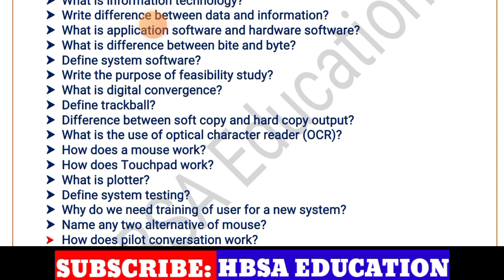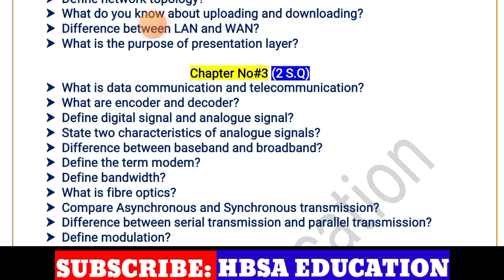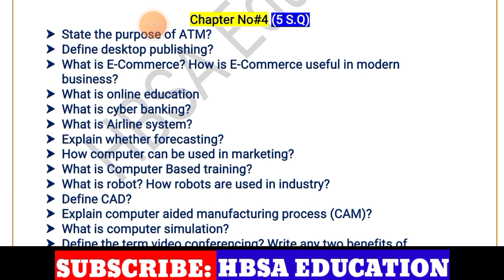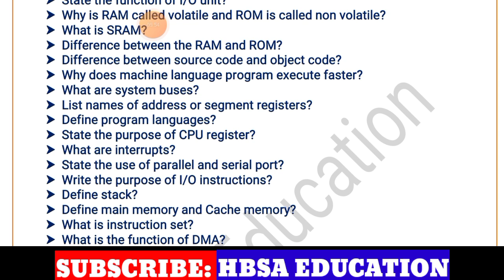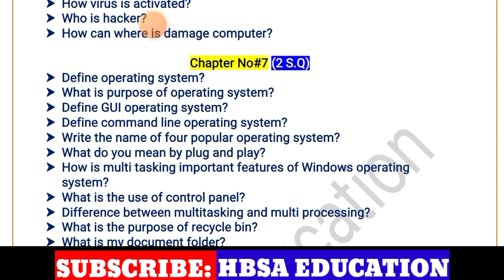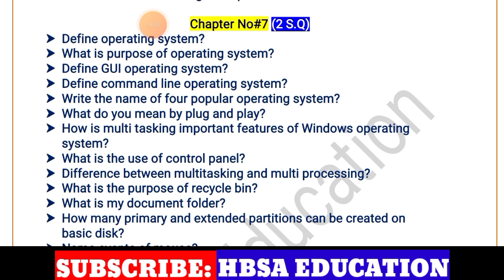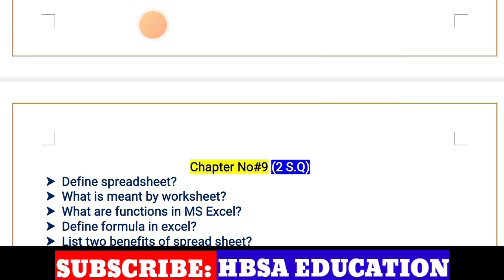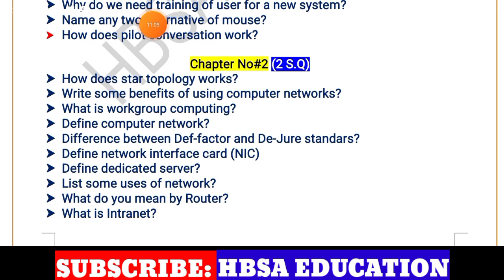11th Computer Guess 2025-Class 11/1st year Computer Paper-ICs part 1 Computer Guess 2025-imp S.Q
11th Computer Guess 2025-Class 11/1st year Computer Paper-ICs part 1 Computer Guess 2025-imp S.Q

1st year/11th Computer 3 most important Long Question-Class 11 Computer Guess Paper 2025-All Board

11th Computer Guess Paper 2025-Computer Guess 2025 Class 11-1st year Computer 40 important S.

Computer Guess 1st year/Class 11 ||11th Computer 99% Guess 2025|| Computer 11th New Paper pattern 2025 || HBSA Education

In this video topic is 11th Class Computer Paper Pattern and most important Guess Short and Long Questions with MCQs chapter 1,2,3,4,5,6 and Dengue Question.How to solve 11th class Computer Paper in Board Exam.How to attempt Computer paper In Board Exam.Computer Paper presentation in Board Exam 2025.

11th Computer Guess Exam 2025|Computer 10 Class New Pattern Guess|HBSA Education Guess-Punjab Boards

11th Computer most important Long Question|1st year/Class 11 Computer Guess|Board Exam 2025|11thComputer|HBSA

11th Class Computer Guess Paper according New Pattern|imp Short Question|11thComputer|Board Exam 2025

11th Class New Board Pattern Conceptual understanding knowledge Application Based Guess Paper for all Bise Exam 2025

1st year/Class 11 Computer Guess Paper 2025
11th Class Computer Guess Paper 2025
Guess 11th Computer 2025
Computer Guess Paper 11th class 2025
Board Exam 2025 class 10 Computer Guess
11th Class Computer most important short questions 2025
class 10 Computer imp S.Q
11th Class Computer most important Long Questions 2025
1st year/Class 11 Computer imp L.Q
Guess 11th Class science subjects 2025
11th class Computer Computer Math Computer Guess 2025
11th class Tarjuma tul Quran Computer Computer Computer Guess 2025
11th Class Computer Paper scheme 2025
1st year/Class 11 Computer scheme of study 2025
11th Computer Pairing scheme 2025
Computer 11th Class Paper 2025
11th Class Model Paper Board Exam 2025
11th Computer important MCQs Guess 2025
11th Computer important solve objective Guess 2025

11th/1st year/Class 11 Computer Guess 2025 Bise/Board Lahore

11th/1st year/Class 11 Computer Guess 2025 Bise/Board DG Khan

11th/1st year/Class 11 Computer Guess 2025 Bise/Board Bahawalpur

11th/1st year/Class 11 Computer Guess 2025 Bise/Board Sahiwal

11th/1st year/Class 11 Computer Guess 2025 Bise/Board Gujranwala

11th/1st year/Class 11 Computer Guess 2025 Bise/Board Rawalpindi

11th/1st year/Class 11 Computer Guess 2025 Bise/Board Sargodha

11th/1st year/Class 11 Computer Guess 2025 Bise/Board Faisalabad

11th/1st year/Class 11 Computer Guess 2025 Bise/Board Multan

11th/1st year/Class 11 Computer Guess 2025 All Punjab Boards